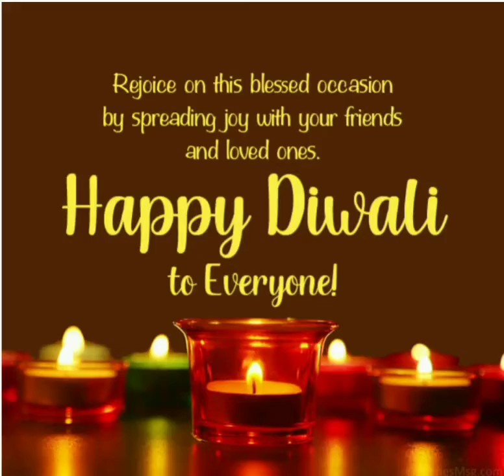very easy: how to make Diwali card||whatsapp status|| Sketch girl